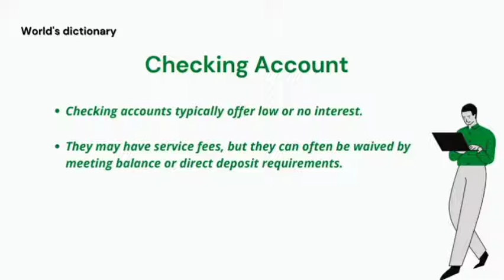Checking Account Meaning